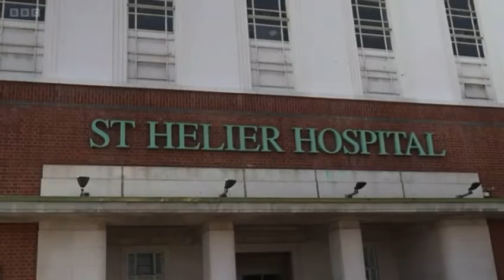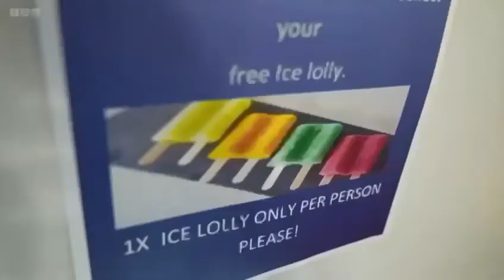BBC News with Hugh Pym visit St Helier during the Heatwave2022